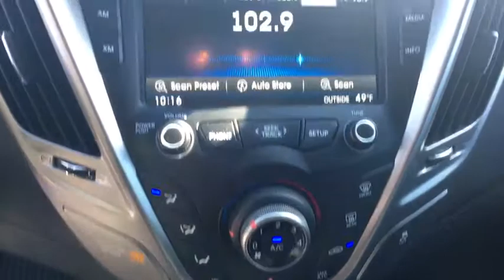2013 HYUNDAI VELOSTER Northern Nevada, Reno, Lake Tahoe, Carson City, Roseville, NV DU118621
BLUE USED 2013 HYUNDAI VELOSTER available at Lithia Subaru of Reno in Northern Nevada. Servicing the Reno, Lake Tahoe, Carson City, and Roseville, NV area.
2013 HYUNDAI VELOSTER 3DR CPE - Stock#: DU118621 - VIN#: KMHTC6AD2DU118621

ONLY 47,967 Miles! PRICE DROP FROM $11,995, $2,000 below Kelley Blue Book!, EPA 37 MPG Hwy/28 MPG City! iPod/MP3 Input, CD Player, Onboard Communications System, AUTO-DIMMING REAR VIEW MIRROR W/HOMEL... Aluminum Wheels AND MORE!br /br /KEY FEATURES INCLUDEbr /Satellite Radio, iPod/MP3 Input, CD Player, Onboard Communications System, Aluminum Wheels. Rear Spoiler, MP3 Player, Keyless Entry, Steering Wheel Controls, Child Safety Locks. br /br /OPTION PACKAGESbr /AUTO-DIMMING REAR VIEW MIRROR W/HOMELINK. Hyundai w/Black Int with MARATHON BLUE exterior and BLACK interior features a 4 Cylinder Engine with 132 HP at 6300 RPM*. br /br /EXPERTS CONCLUDEbr /Sporty styling, decent horsepower, hatchback practicality, and good fuel economy should appeal to young buyers. -CarAndDriver.com. Great Gas Mileage: 37 MPG Hwy. br /br /EXCELLENT VALUEbr /Reduced from $11,995. This Veloster is priced $2,000 below Kelley Blue Book. br /br /OUR OFFERINGSbr /At Lithia Reno Subaru you'll get a great vehicle, at a great price, with the experience and dedication of our team behind you throughout the purchasing process, and the duration of your ownership of your Subaru automobile. Our service to you does not end at the sale. Call us anytime with questions. Our entire team at Lithia Reno Subaru is here to help. If you're looking to purchase from a dealership dedicated to its customers, come by Lithia Reno Subaru and experience our service for yourself! br /br /Price does not include $449 Dealer doc fee, taxes, and license fees. Price contains all applicable dealer incentives and non-limited factory rebates. You may qualify for additional rebates; see dealer for details.  br /